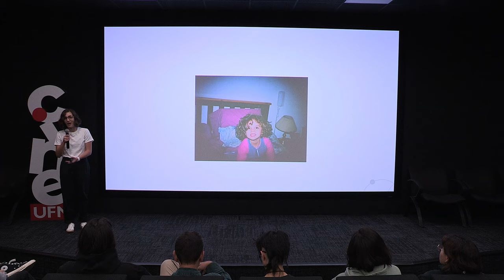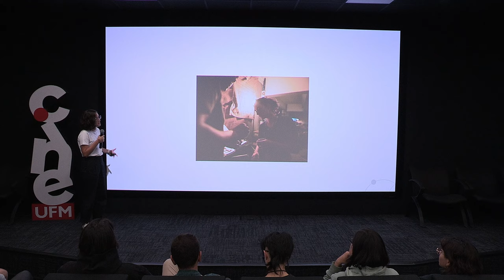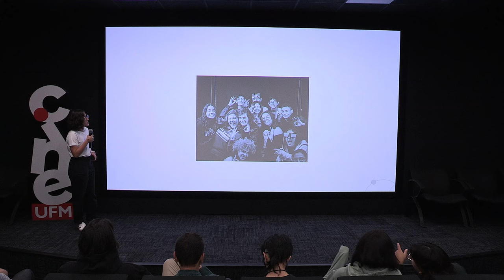Viviendo mi pasión por el cine | Marisa Toriello